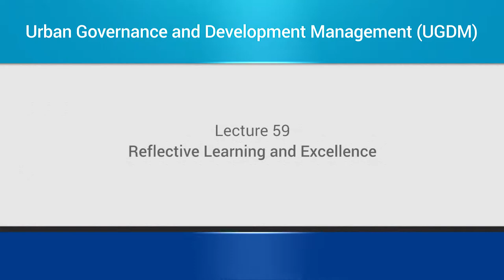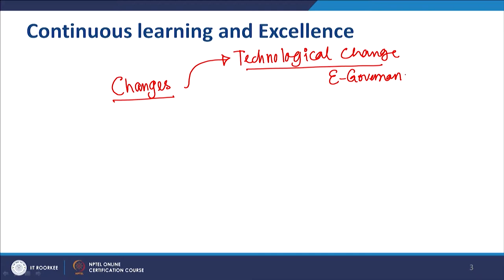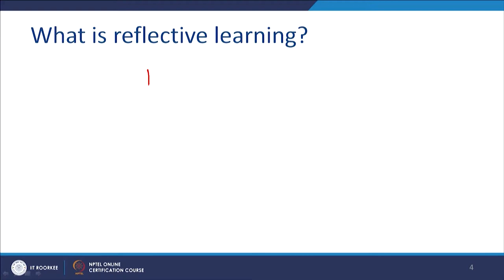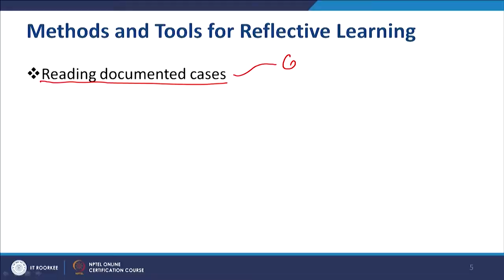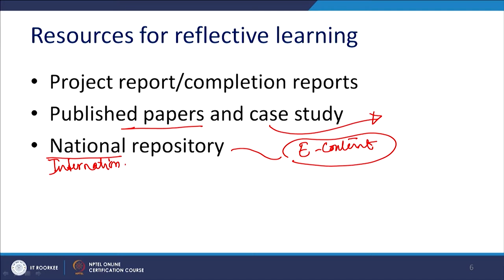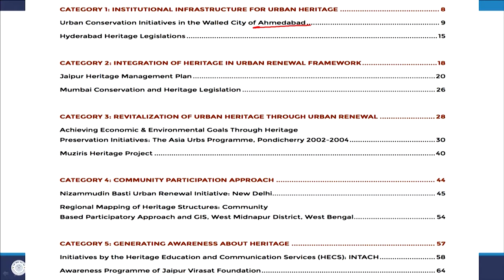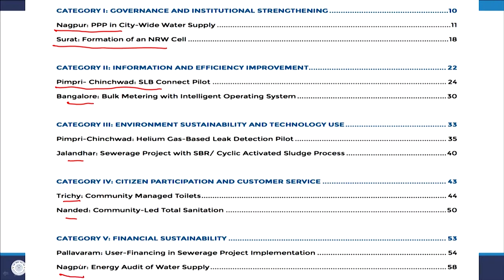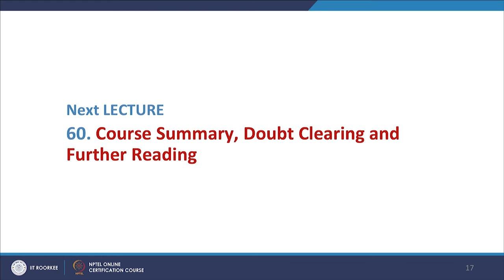mod12lec59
Reflective Learning and Excellence